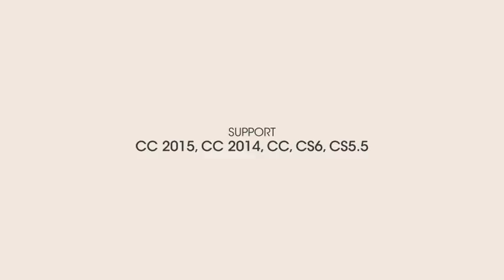6 Simple Logo Reveal Pack After Effects Template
6 Simple Logo Reveals:

- 6 Simple Logo Reveals for your corporate intro

Features:

– Easy to Change Colors Themes
– Easy to Replace Logo and Text
– Included Video Tutorial
– Included Gallery
– No Plugins Requires
- Well Organized Folder Structure
- Full HD 1920×1080 30 fps
- Work with any After Effects laguage “Universal Expressions”
- Support After Effects Versions ( CS 5, CS 5.5, CS6, CC 2014, CC 2015 )

Specifications:

-Music Tracks Not Included into Project (Check Links Below to Download)

Perfect For :

- Promo Opener, Simple Intro, Clean Logo, Corporate Logo Reveal

Font Used:

Chaparral Pro – click to download

Logo 1- soft opening logo-2_by_omsound
Logo 2- minimal logo_by_pheryan
Logo 3- logo_by_yabudingo
Logo 4- quick piano logo_by_eliansproductions
Logo 5- quick-bling-logo-01_by_matsteiner-fx
Logo 6- minimal-logo_by_pheryan